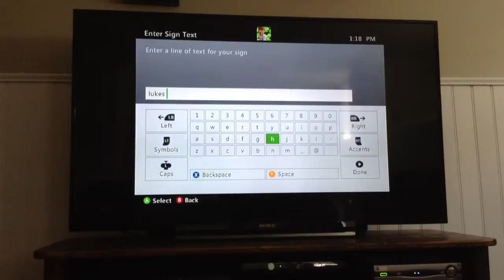Sky island challenge ep 11